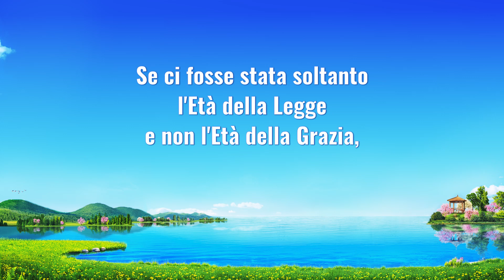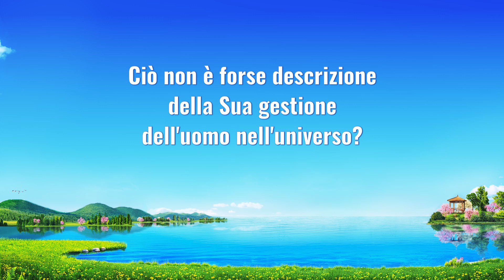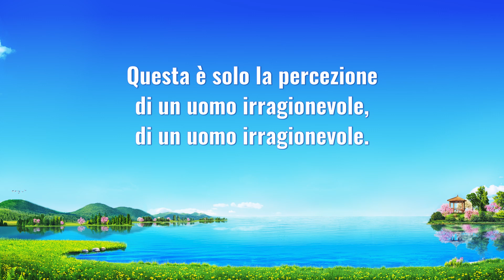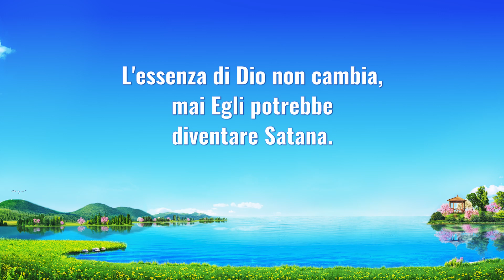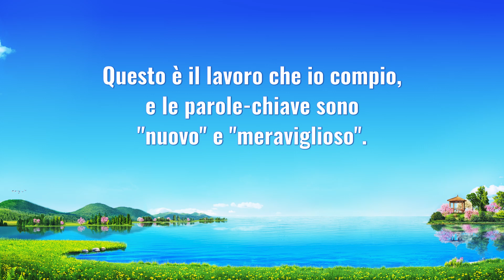Cantico cristiano - L'opera di Dio è sempre nuova e mai vecchia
I
Gesù una volta dichiarò che l'opera di Jahvè
era rimasta indietro all'Età della Grazia,
l'opera di Gesù è rimasta indietro
proprio come io dico oggi.
Se ci fosse stata soltanto l'Età della Legge
e non l'Età della Grazia,
Gesù non avrebbe potuto essere crocifisso,
e non avrebbe potuto redimere la razza umana.
Dio non ripeterà mai la stessa opera;
il Suo lavoro è in continua evoluzione,
come io vi dico nuove parole e compio nuove opere ogni giorno.
Questo è il lavoro che io compio,
e le parole-chiave sono "nuovo'' e ''meraviglioso''.
II
Se ci fosse stata solo l'Età della Legge,
avrebbe mai potuto l'uomo evolversi fino a oggi?
La storia non cessa, va avanti.
Non è forse la legge naturale dell'opera di Dio?
Ciò non è forse descrizione della Sua gestione
dell'uomo nell'universo?
La volontà di Dio cambia continuamente.
La storia procede così come l'opera di Dio.
Egli non sosterrà la stessa opera per seimila anni.
La Sua opera non è mai vecchia, è sempre nuova.
Una volta inchiodato alla croce,
potrebbe mai ripeterlo ancora e ancora?
Essere inchiodato due volte?
Questa è solo la percezione di un uomo irragionevole,
di un uomo irragionevole.
III
"Dio è immutabile e Dio sarà sempre Dio":
questo detto è pura verità.
L'essenza di Dio non cambia,
mai Egli potrebbe diventare Satana.
Ma ciò non prova che la Sua opera equivalga alla Sua essenza,
costante e invariabile.
Come puoi spiegare che Dio è sempre nuovo e mai vecchio,
se dici che Lui è immutabile?
L'opera di Dio si diffonde continuamente,
l'opera di Dio è in continua evoluzione.
La volontà di Dio è resa nota all'uomo,
la volontà di Dio si manifesta sempre.